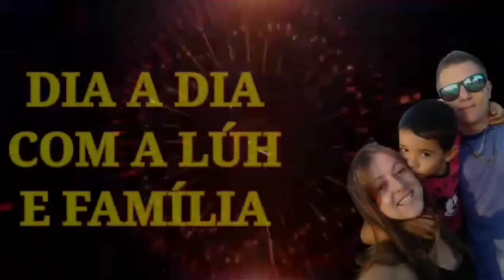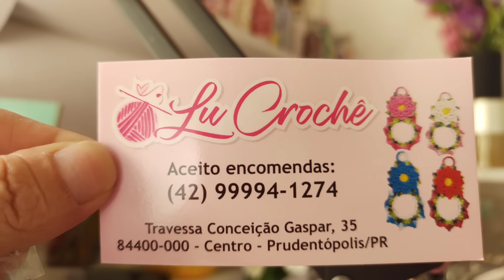vlog Uma supervisão no estoque pq chegou muitas novidades 🥳🙏🏻💛🤸🏻‍♀️🤸🏻‍♀️🤯💥💥💥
🚨🚨🚨PARCEIROS DO CANAL ⬇️

Contato da JA ETIQUETAS personalizada💥
➡️não esqueça de dizer vi na luh
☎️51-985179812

📱 Whatsapp dos Barbante Prediletto ⬇️
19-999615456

 Insira o cupom MMY6Q no final da sua emissão para aplicar o desconto: